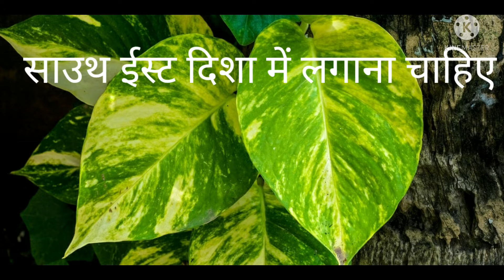Money plant according to vastu || Ghar mai sahi disha mai rakhe Money plant barsega dhan